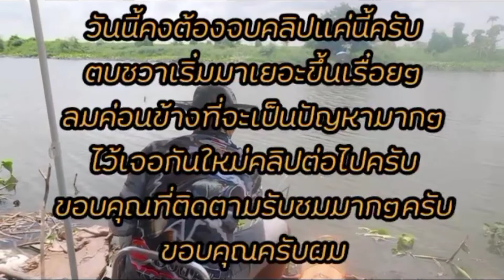EP47.ตกชิงหลิวหมายธรรมชาติ[ไม้ตาย2ขอ]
สวัสดีครับ วันนี้ผมจะพามาตกปลาอีกเช่นเคย
ตกปลาที่จังหวัดสมุทรปราการ,และเขตใกล้เคียง
ขอบคุณทุกคนที่รับชม จากใจจริง
           ขอบคุณมากๆครับผม